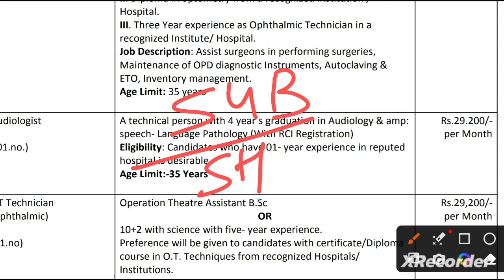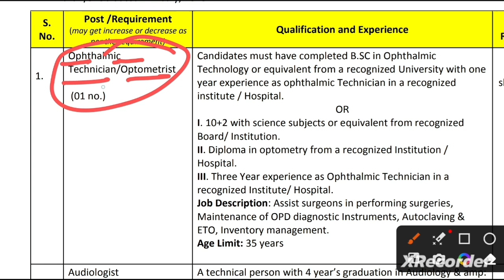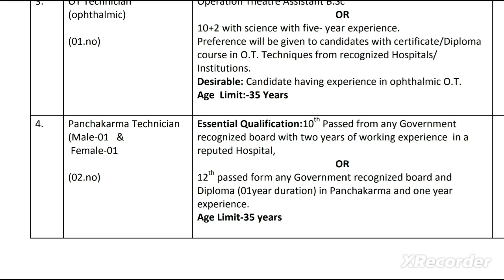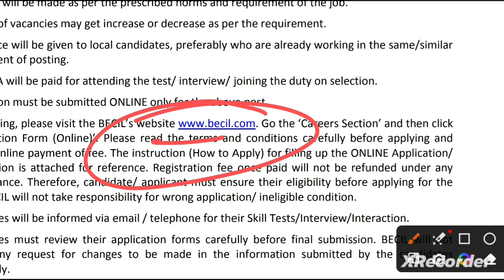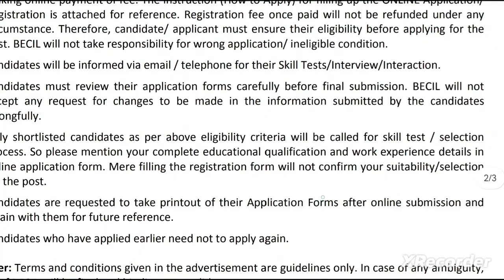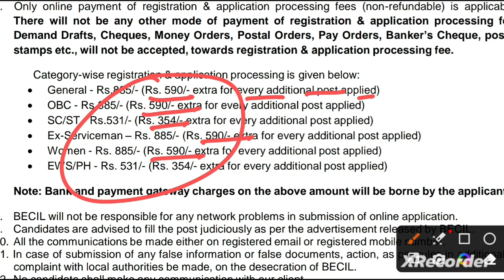OT Technician Vacancy 2023 | Ophthalmic Technician Vacancy 2023 | Panchkarma Technician Vacancy 2023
Staff VACANCY 2023
CHO VACANCY 2023 NHM RECRUITMENT 2023

ICMR LAB TECHNICIAN RECRUITMENT 2023

NIMR 2023

NICED ICMR PERMANENT VACANCY 2023
LAB TECHNICIAN
STAFF NURSE
TECHNICAL ASSISTANT VACANCY ICMR

AIIMS RAIBARELI PARAMEDICAL STAFF VACANCY

Ophthalmic Technician Vacancy 2023
Dental Technician Vacancy 2023